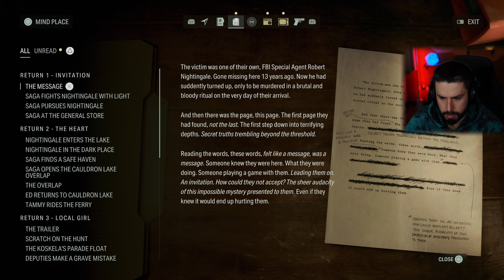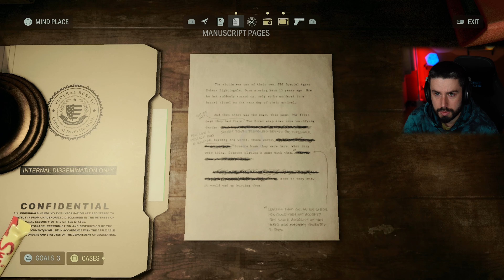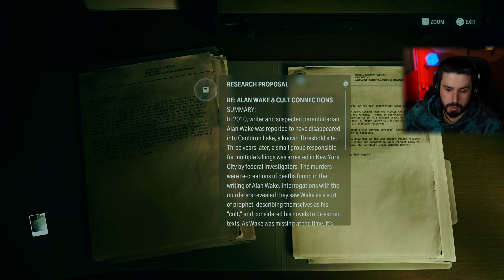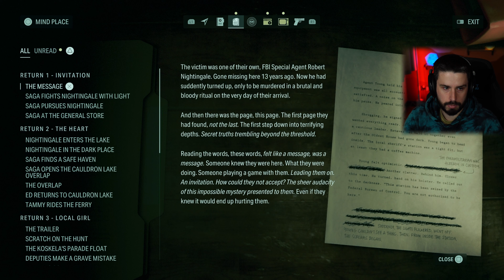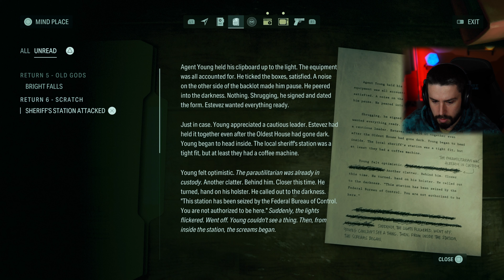I CAN'T BELIEVE WHAT SCRATCH DID | Alan Wake 2 (Part 13)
Hello and welcome to today's video! IT IS FINALLY TIME! After loving Alan Wake Remastered, it's time for Alan Wake 2. I hope you enjoy.